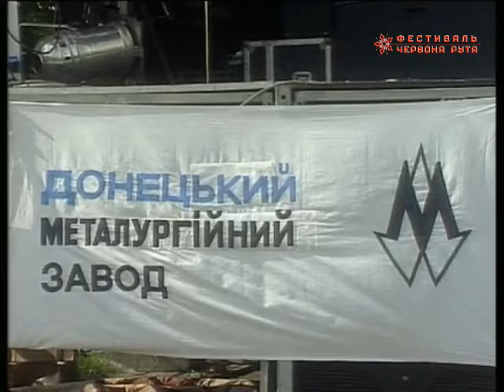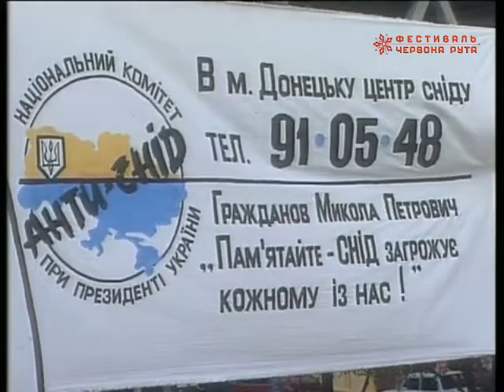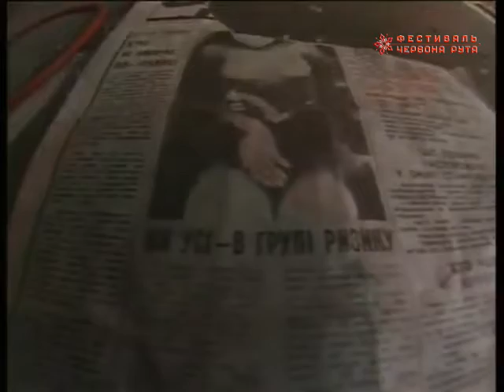11/14. Фестиваль «Червона рута–1993» м. Донецьк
Фестиваль «Червона рута–1993» у м. Донецьк / Репетиція концерту-закриття фестивалю на площі / CHR 93 BETA ploscha PROGRAM 32 1